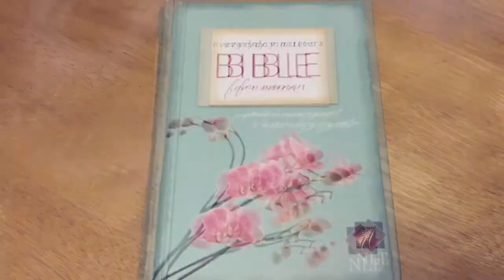Morning Word / Bible Study / God in the Business of Life!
Struggling to find time for God? Here is a short video to encourage You in Your Day!
Scripture and Thoughts to build you up, Take some time today, Start Your Day with God, In the word of God and Making him a Priority❤